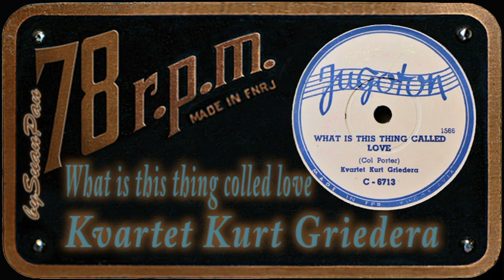Kvartet Kurt Griedera - What is this thing colled love